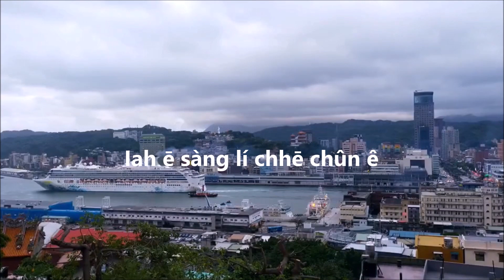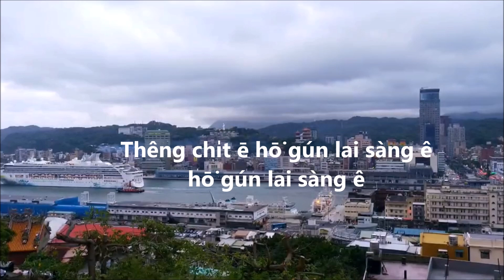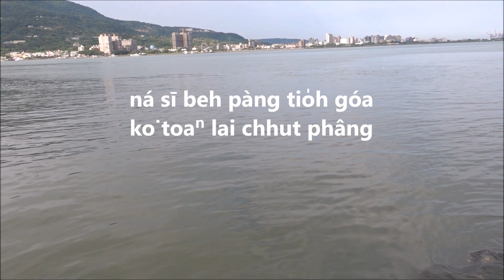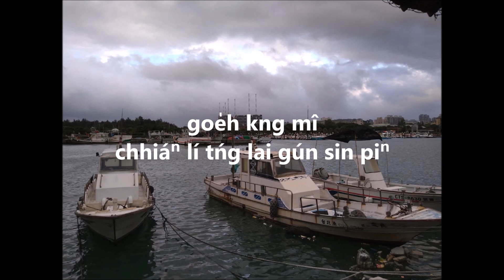船頂的小姐Tēng sò͘-kheng chhiuⁿ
Chûn téng ê sió chiá
o Chûn téng ê lâng chûn téng ê sió chiá io
Lō͘ téng ê kiò lí ê siaⁿ thiaⁿ kìⁿ bô
Ná sī beh lai li khui mā tio̍h kóng chi̍t e
Iah ē sàng líchhē chûn ê
Thêng chi̍t ē hō͘ gún lai sàng ê hō͘ gún lai sàng ê
O chûn téng ê lâng chûn téng ê sió chiá io cha mî ê lán ê iok sok ē kì bōe ná sī beh pàng tio̍h góa  ko͘ toaⁿ lai chhut phâng
Chit khoán kám sīū chêng ê chíū lâu bô chêng ê pho lōng bô chêng ê pho lōng
o Chûn téng ê lâng chûn téng ê sió chiá io,,goe̍h kng mî chhiáⁿ lí tńg lai gún sin piⁿhit sî ê lán nn̄g lâng ná ē koh hun li éng oán chòe tīn chē chûn ê lai chhut khìjîn seng ê hâng lō͘jîn seng ê hâng lō͘